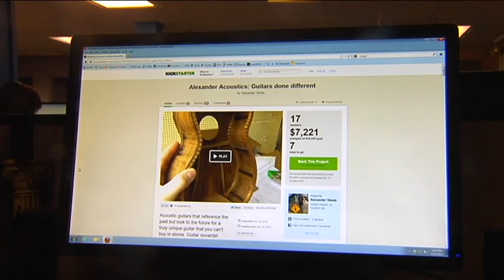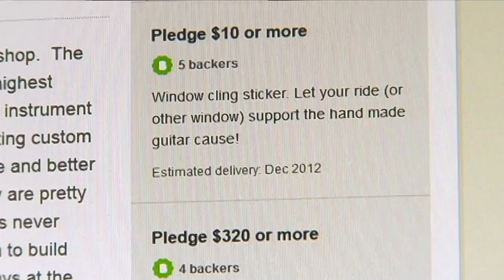Cedar Rapids Man Hopes to Launch Handmade Guitar Business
This video content and story was created by me. It was made for and originally aired on KGAN/KFXA TV.